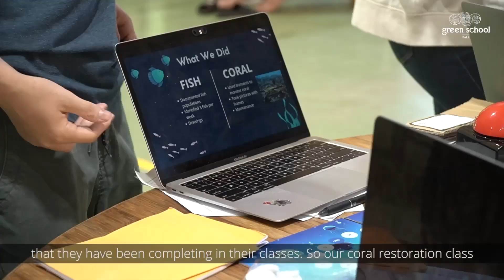Sustainable Solutions & Celebrations of the Natural World Expo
Yesterday, our school held the Sustainable Solutions & Celebrations of the Natural World Expo!

This event is a long-standing tradition that showcases the talents, creativity, and solutions offered by young changemakers to make our planet a better place. It provides real, tangible opportunities for students to take action on combatting the climate crisis—an energizing day of inspiration, activism, and, most importantly, solutions to all of our community members.